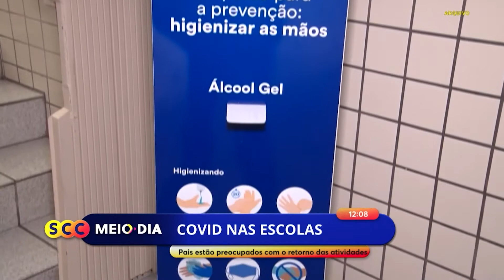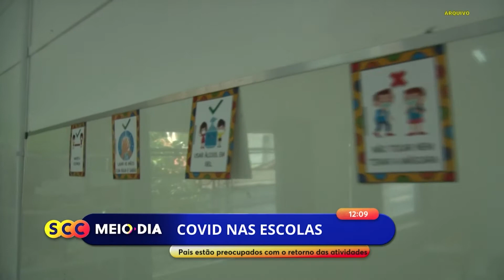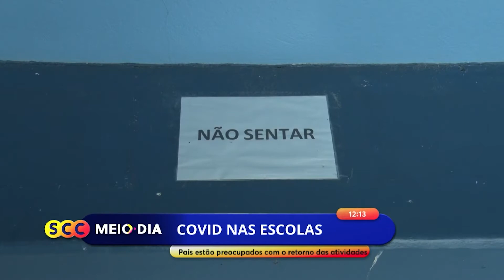Pais estão preocupados com o retorno presencial das aulas , optando por deixar os filhos em casa